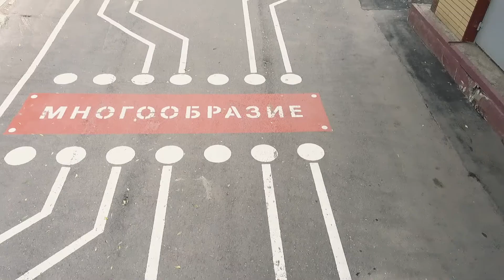ИСКУССТВО сегодня | художник МАРИНА ЗВЯГИНЦЕВА о себе и паблик-арте. Интервью с интересным человеком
Искусство сегодня, кто такой художник и и легко-ли им быть, что такое паблик-арт, вот далеко не все вопросы, которые мы задали известному и самому масштабному SITE SPECIFIC художнику Марине Звягинцевой в нашем интервью, которое она согласилась дать для нашего канала и с кем наша команда сотрудничает с 2013 года, принимая участие в создании многих арт-проектов Марины. Посмотрите интервью, вы узнаете много интересного о жизни? творчестве и работе художника из первых уст.
Подробнее о творчестве Марины Звягинцевой вы можете узнать на ее сайте